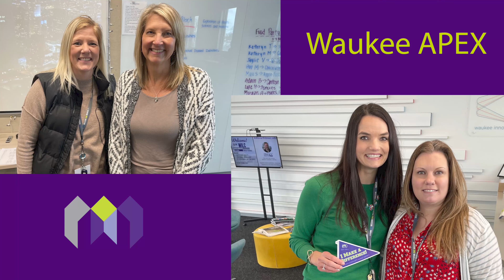Making a Difference - March 2022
We are excited to showcase our next set of Making a Difference award winners.